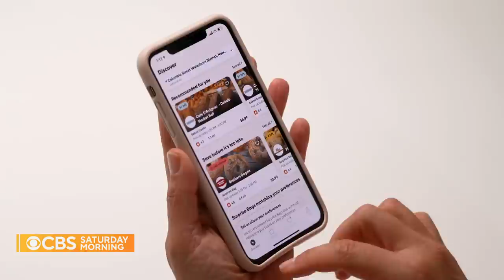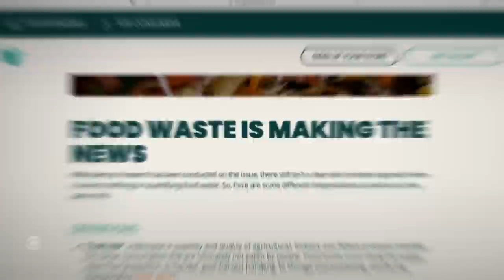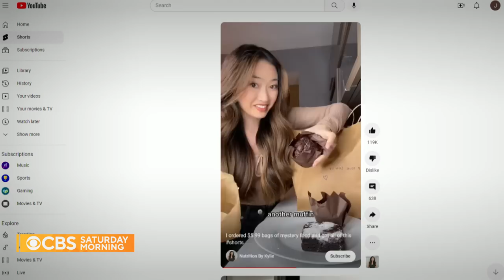How one company is fighting food waste and high grocery costs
Too Good To Go is fighting food waste. The company allows grocery stores to get their perishable food surplus into consumer's hands at a steep discount. Dana Jacobson has more.